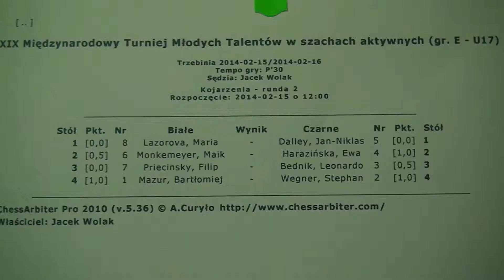E 2.1. Mária Lazorová -Jan-Niklas Dalley 0 - 1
Event "XIX Międzynarodowy Turniej"]
[Site "Trzebinia"]
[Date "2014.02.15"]